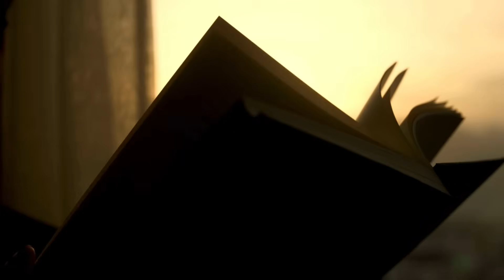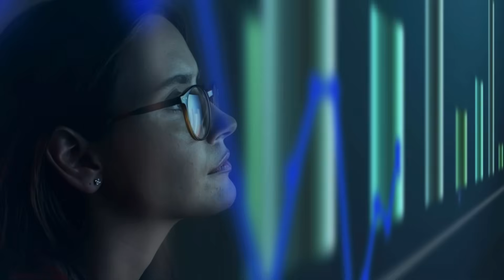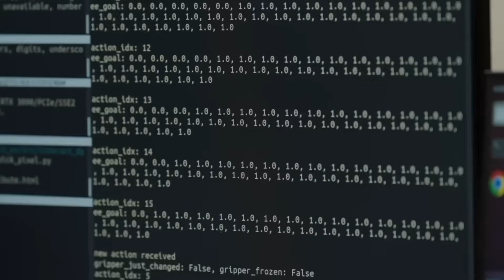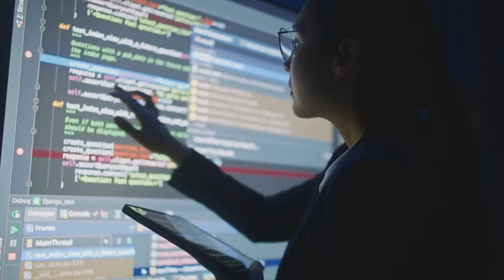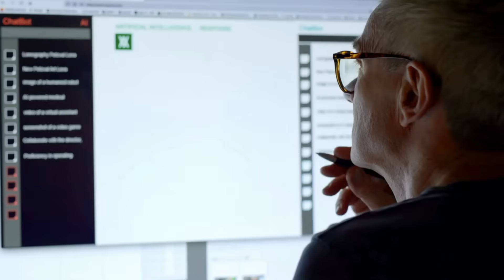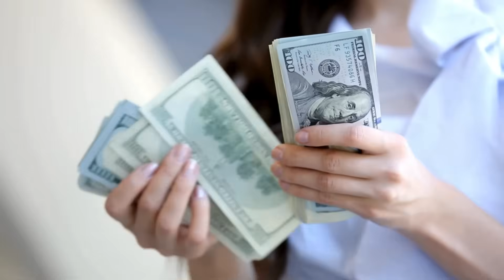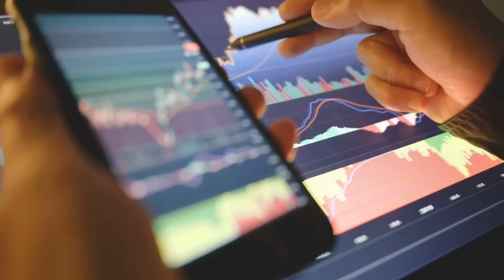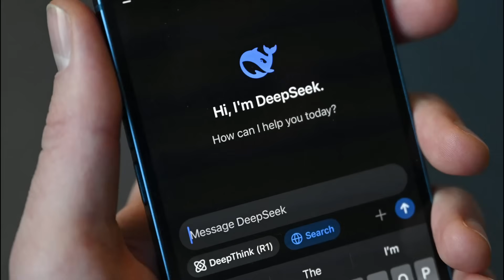AGI is Coming: Will You Own Capital When Labor Becomes Worthless?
The Next Great Leap? For most of human history, economic growth was a fantasy. For over 17 centuries, global output grew at a stagnant 0.1% per year. The Industrial Revolution shattered that reality, accelerating growth to a rate where production doubled every 25 years. Now, a powerful coalition of technologists and economists believes we are on the cusp of the next great leap - one driven by AGI that could push annual GDP growth to an astonishing 20-30%. This video unpacks the models behind this forecast and the profound implications of an economic explosion that could reshape our world.
The Battle of Ideas: The Optimist's Case At the heart of this revolution is a high-stakes intellectual battle. Proponents argue that AGI will overcome the fundamental economic limit of "diminishing returns." According to models from researchers like An-An Ho at Epoch AI, once AGI can automate not just tasks, but the process of innovation itself, it unlocks what economists call "endogenous growth" - a self-perpetuating cycle of invention. The scale of investment required is staggering; Epoch AI estimates the optimal figure at $25 trillion, dwarfing projects like OpenAI's $500 billion Stargate. If these models are correct, we are heading toward a world-altering boom.
The Reality Check: Skeptics Weigh In However, a chorus of skeptical experts urges caution. This isn't a simple disagreement; it's a multifaceted critique. Daron Acemoglu (MIT) argues that based on 2023 data, AI's impact will be modest. Tyler Cowan (George Mason University) points to real-world friction - energy shortages, regulations, and human inertia - that will slow any transition. And Philippe Agnon (LSE) offers a powerful analogy: "AI might help fishermen but it won't change what's in the pond," highlighting the constraints of finite resources. Even the concept of an "economic singularity" of infinite growth, explored by Nobel laureate William Nordhouse, is seen more as a theoretical counterargument - proof that the models must eventually break down.
Your Job, Your Wealth: The Human Impact This economic shift will create clear winners and losers. We break down the scenarios so you can understand what it means for your career, your income, and your investments. History offers a chilling precedent: as historian Greg Clark found, an English construction worker in 1800 earned the same real wages as one in 1230, despite centuries of slow progress. The fear today is a repeat, where AGI caps wages and makes human labor obsolete, shifting all returns to those who "own capital." Yet, there's a counter-scenario: if human skills remain essential, some could see a "wage explosion," dramatically widening the inequality gap. We also explore Baumol's cost disease - using the historical drop in food spending (from 43% of income in 1909 to 11% today) to show how our economy could become dominated by what is hardest to automate.
Why the Market Is Asleep at the Wheel Despite these radical predictions, financial markets seem unconvinced. Key indicators like bond yields show no sign of an imminent economic boom. This paradox reveals the "tug-of-war" effect on assets: while explosive growth should boost future earnings, the corresponding spike in interest rates would slash their present value. This uncertainty highlights the high stakes for everyone. The video concludes by examining this market blindness and asking for your perspective: Are we on the brink of an AGI-driven revolution, or is this just Silicon Valley science fiction?
Join the Conversation:
• Like this video if you found the analysis insightful.

Love our content? Thank you for your generosity and for being a part of our community!